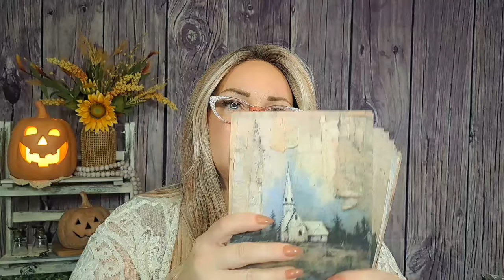TEMU HAUL 🍁Shop With ME 🍁temu temuhaul @temu & She Said Yes Jewelry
🌟 ALL USERS: Tap into Temu’s treasure trove! Click for killer deals and mega savings!

Get Yours!